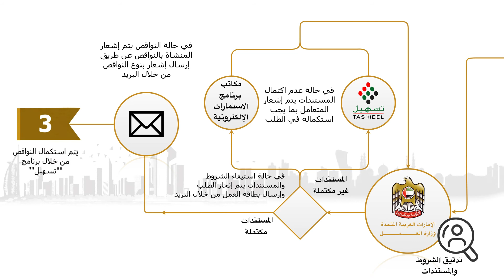بطاقة بدل فاقد – بدل تالف